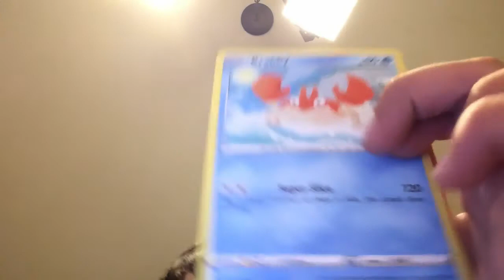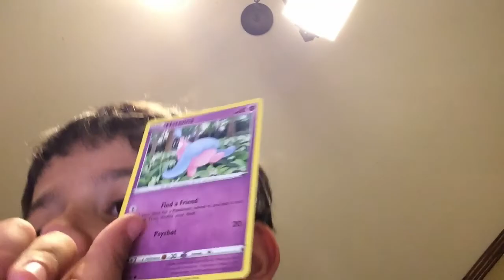May 27, 2021